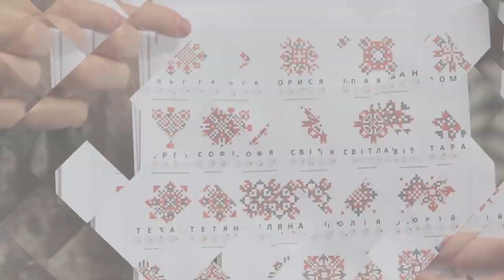Сюжет - Таємничий острів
На Тернопільщині є незвичайний острів. Він оповитий таємницями. Наша журналістка Наталія Лазука побувала на місці події і дізналася які секрети приховує ця дивна місцина.